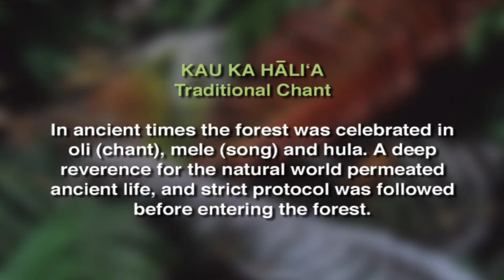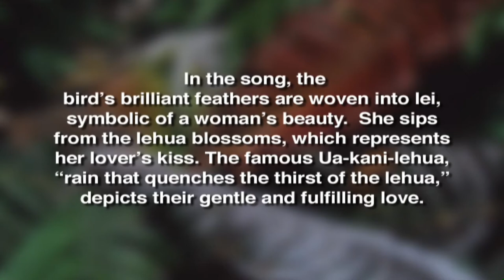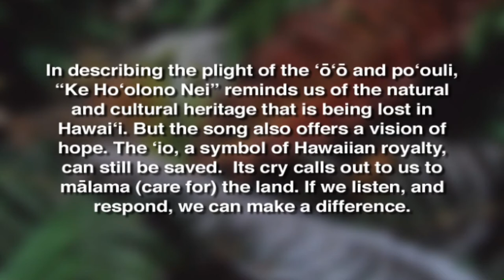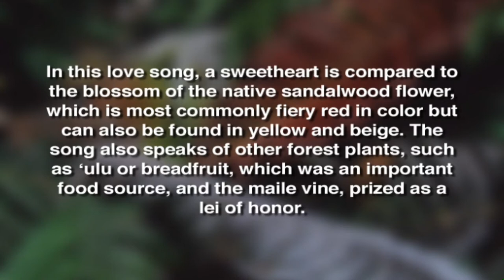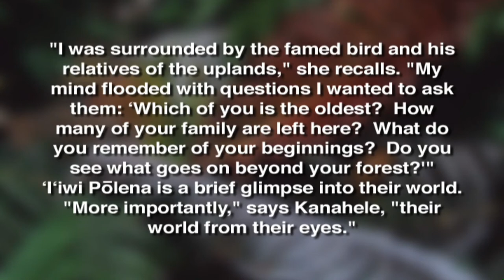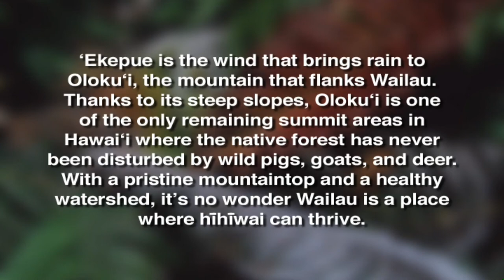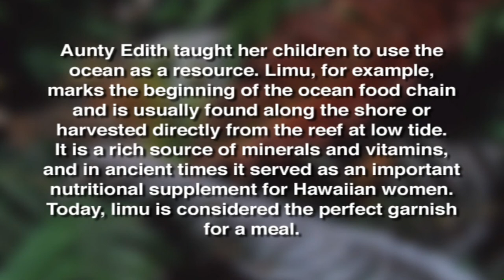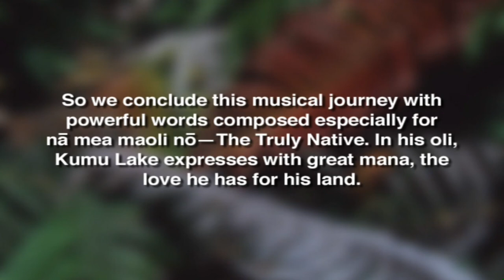Maoli Nō - The Stories behind the Songs